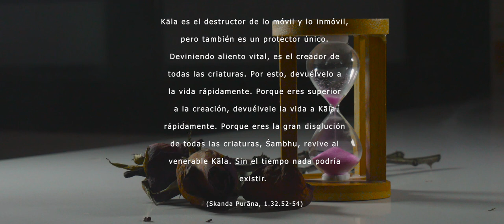¿Y si no existiera el tiempo? ------ LUMIX G90/FIMI X8 SE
Mirarás el reloj de otra manera. Investigando sobre el concepto del tiempo en otras culturas, encontré un fragmento de antiguos textos hindúes, que me sirvieron de punto de partida para este video. El texto al que hago mención aparece al final del video.